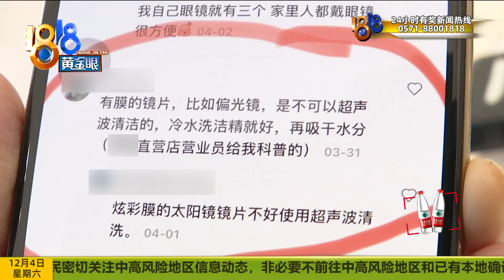超声波清洗后太阳镜起泡？店里现场做试验【1818黄金眼】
【“毛源昌”超声波清洗 “迪奥”太阳镜起气泡？】马女士有一副迪奥太阳镜，最近拿到家附近的毛源昌眼镜店去保养，说是用超声波清洗机洗过以后，镜片起泡没法戴了。眼镜店这边觉得很委屈，马女士的太阳镜不是在他们店里买的，免费做保养，反倒落了一堆不是。马女士的诉求是，更换镜片，在员工价的基础上再打五折。店里现场做起了试验。